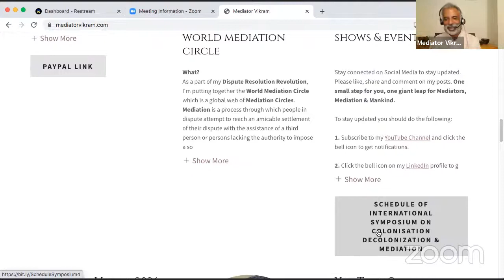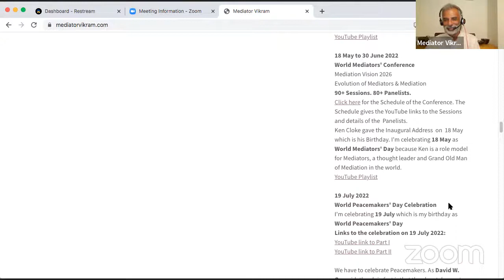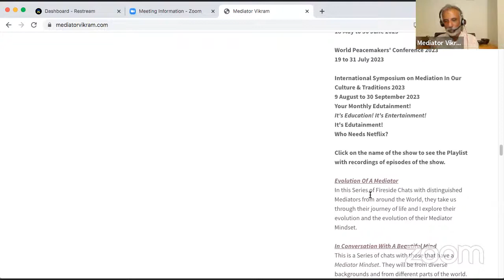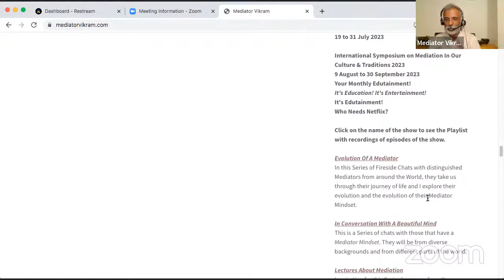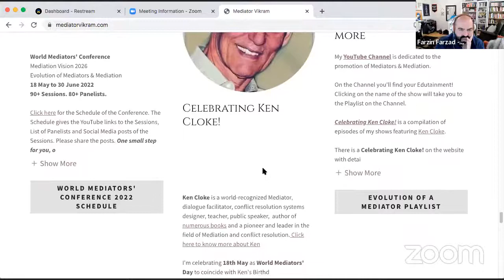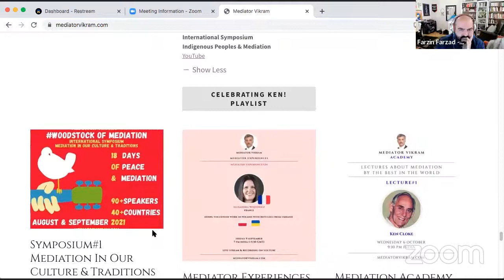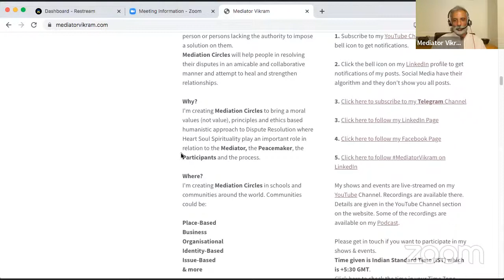Ft. Farzin Farzad, USA - Colonisation Decolonization & Mediation - International Symposium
Farzin Farzad - USA
29 September
8 PM India Time (+5:30 GMT)

Symposium#4
International Symposium
Colonisation Decolonization &
15 to 30 September 2022
Ken Cloke will give the Closing Address
to know more about Ken.

Farzin is an Organizational Justice Practitioner with experience in higher education, local government and the private sector. Holding two master's degrees in international affairs and diplomacy as well as a certificate in conflict resolution skills, Farzin leverages his unique academic background, extensive travel experience, and experiential knowledge to provide deep, thought-provoking local and global approaches to his work. In addition to training and education programs, Farzin is a seasoned project manager with expertise in strategies that build equitable workplace environments, equitable government services, as well as Employee Resource Group events and programs.

Sessions of the Symposium are live-streamed on my YouTube Channel. There are 400+ videos available on the Channel which are an excellent FREE resource for everything Mediation.

Inaugural Session was on 15 September: International Day of Democracy.

Please share the post. One small step for you, one giant leap for Mediators, Mediation & Mankind.